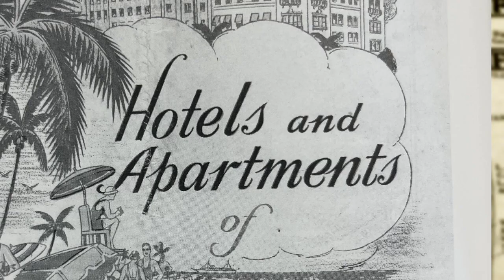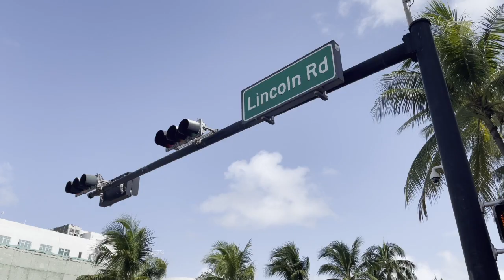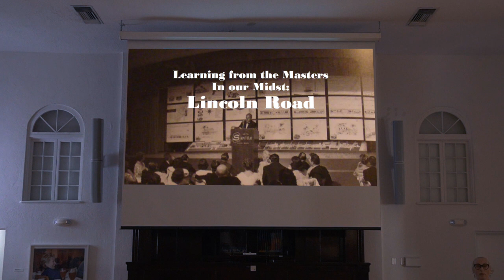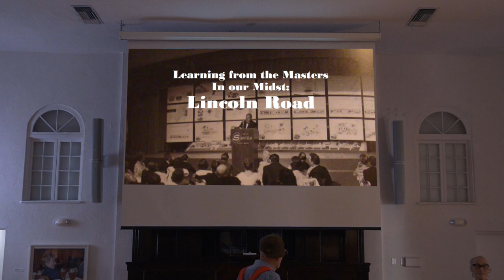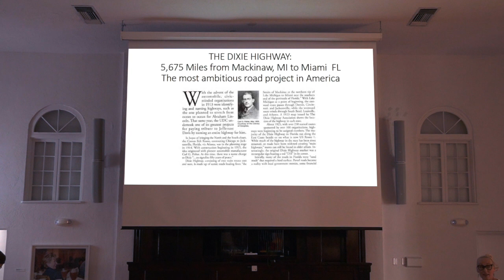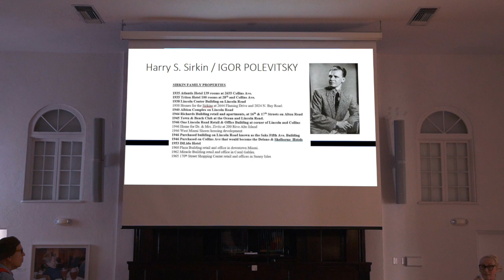Deborah Desilets: "Learning from the Masters in our Midst"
Deborah Desilets, an architect, fashion designer, artist, and author was Morris Lapidus’s last collaborator. She first met Lapidus when she was marketing director for the Miami-based firm Arquitectonica, after founding their computer lab in 1988. Soon afterward Desilets left to create her own firm where she redesigned warehouse districts into Clubs for Miami and Miami Beach, and worked as an extra in 7 Miami films before she began to work with Lapidus on a number of design projects that explored each of his illustrious careers’ building types. Desilets has lectured extensively Nationally and Internationally on Lapidus’s work. As a working mother of three sons, she broke many glass ceilings and progressively and bravely strove for her place in the conversation of architecture.

Desilets arranged the late lectures of Morris Lapidus for Yale University, Harvard, and Columbia. Desilets also delivered lectures for Lapidus at Austin Texas with Bill Scofield, Tom Ford, Stanley Marcus, and Todd Oldham; Pressing Style. A very successful reappraisal and rehabilitation of Lapidus’s architectural oeuvre was achieved with these lectures. Desilets continues to lecture to students at the Design and Architecture Senior High School where in 1993 she taught computer-aided design after building the computer lab there through extensive and generous grants with $18K in donated equipment and programs.

About the World Congress on Art Deco

The World Congress on Art Deco is a registered trademark of the Miami Design Preservation League. The 16th World Congress was made possible through the generous support of the City of Miami Beach, Greater Miami Convention and Visitors Bureau, Miami-Dade County, and the State of Florida. Partnership support was provided by the Jewish Museum-FIU, the Wolfsonian-FIU, the International Coalition of Art Deco Societies, and the Palm Beach Art Deco Society.